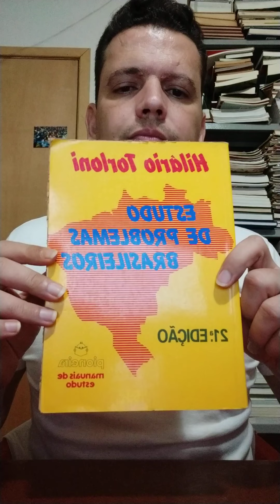Estudos de problemas brasileiros: Hilário Torloni; Pessoa e indivíduo: Povo e massa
Grupos sociais e políticos